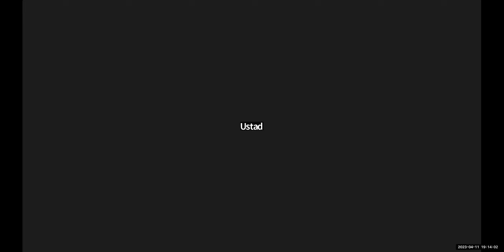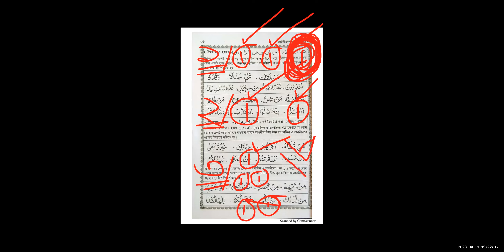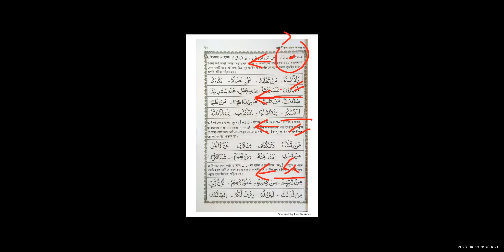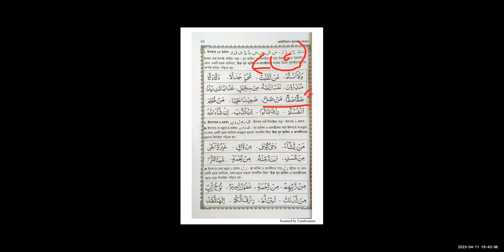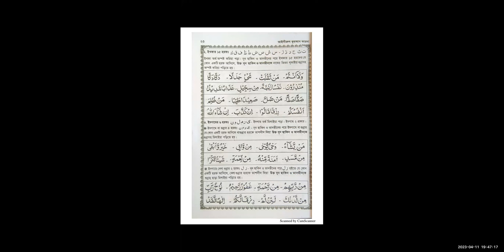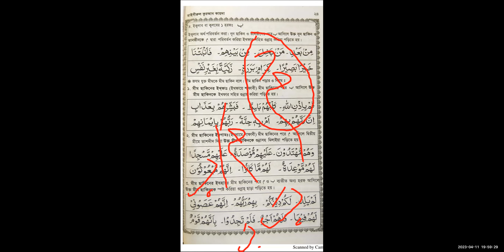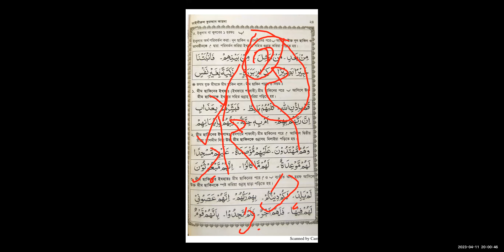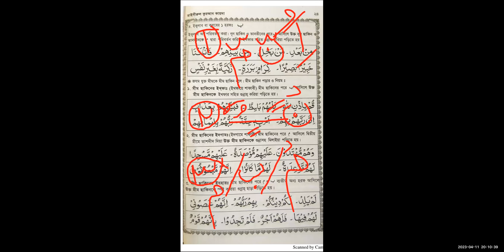এসো তাজবীদ শিখি ৩০, লেকচার - ১৯